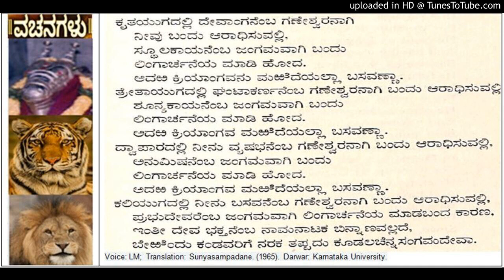Sampadane of Prabhus Tour and Return - Basavanna Cennabasavanna Vachana from Sunyasampadane (52)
Sampadane of Prabhus Tour and Return - Basavanna Cennabasavanna Vachana from Sunyasampadane